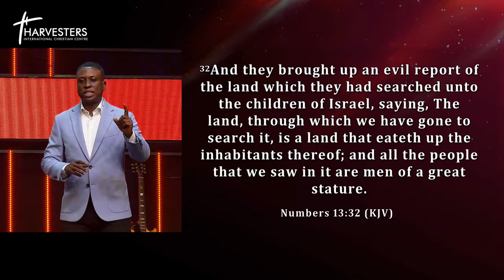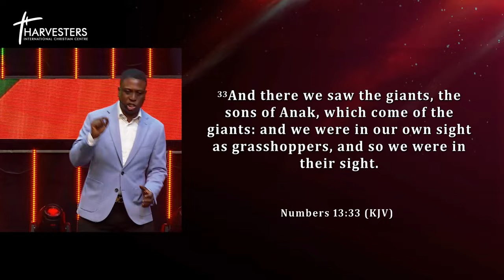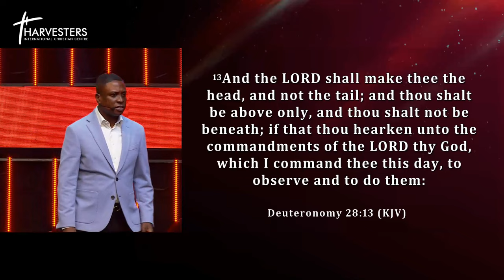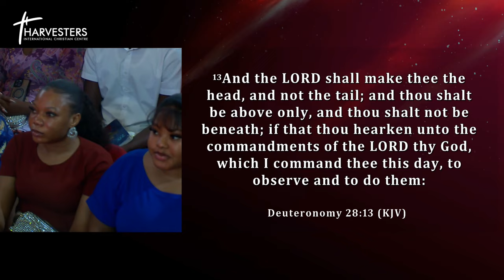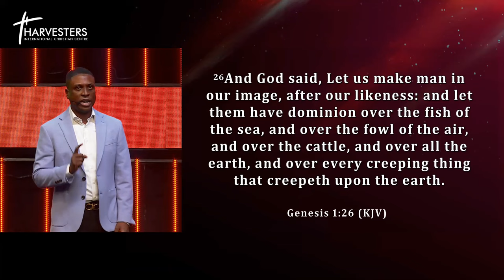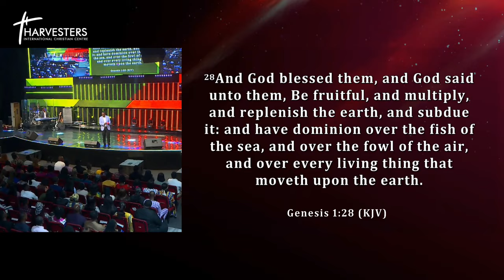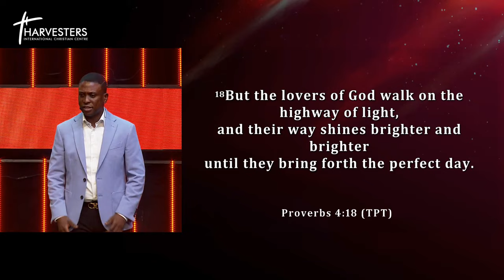The Law of Success (Sermon Only) || Pst Bolaji Idowu || 4th Feb 2024